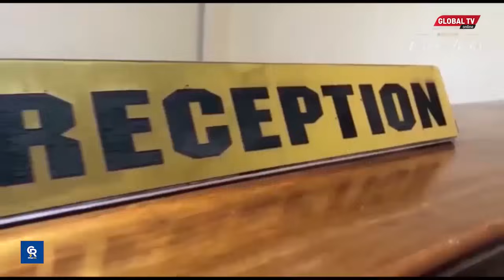MLINDA NGEDERE ARUSHA AKATWA VIGANJA vya MIKONO AKIPAMBANA KUOKOA WANAWAKE WASIBAKWE PORINI...